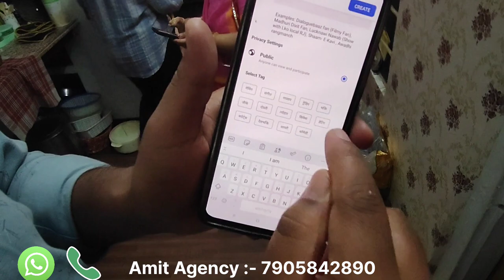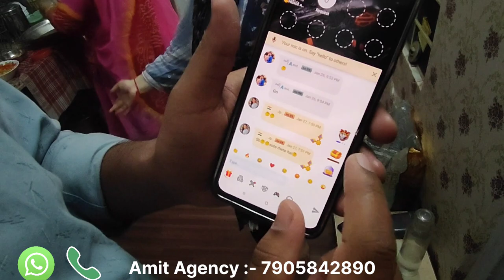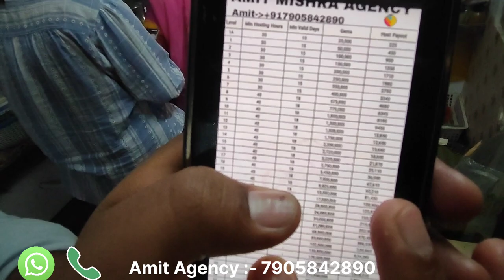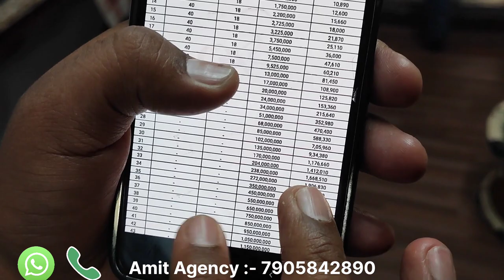Earning from online platform | Sharechat | Yashwant Singh Vlogs